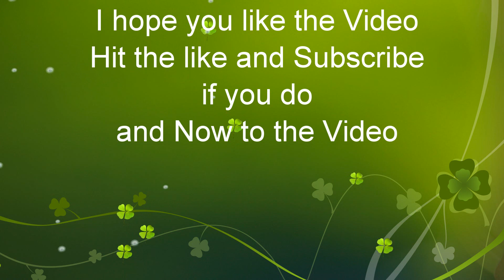CSX Double Stack Train Q135 at Tanglewood Rd from Portsmouth, VA to 59th Street Chicago IL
CSX Q135 Double Stack Train
ES44AH 3234
CW44AC 255
Tanglewood Rd
Bladensburg MD